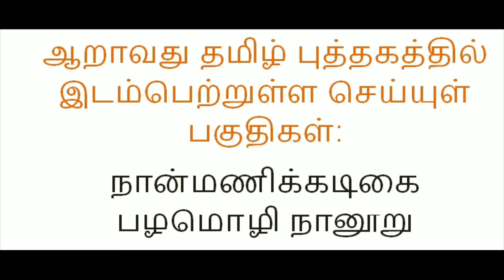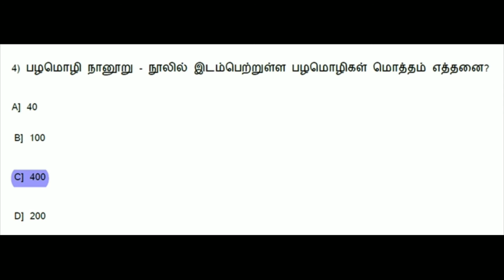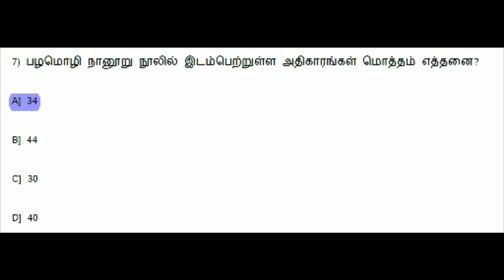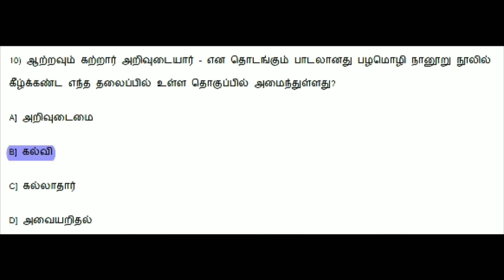PART - 5 Tamil Subject Question & Answers - TNPSC & TRB (Group 1,1A,2,2A,3,4,5, VAO, Police & TET)